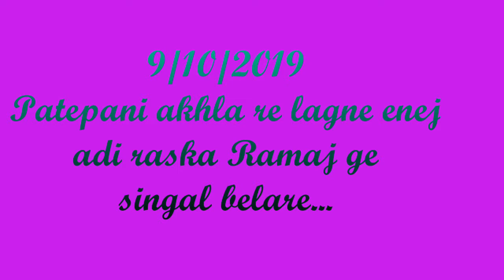Patepani Lagne Enej 2019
09/10/2019
Patepani akhla talare
Raska romoj singal belare...